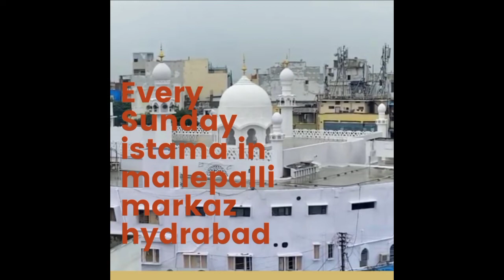moulana musadiq sahab bayan (part-1) in mallepally markaz hyderabad after magrib (8/5/2022)